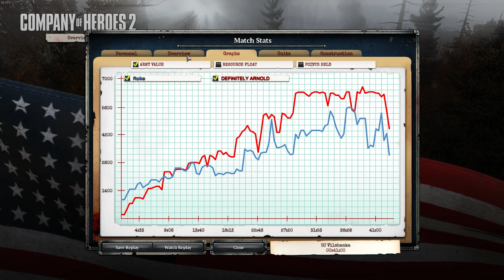Company of Heroes 2 - 1v1 USF